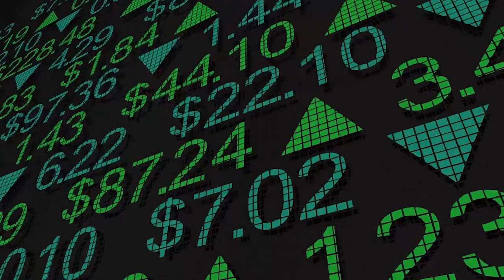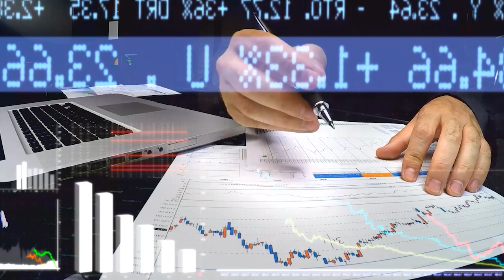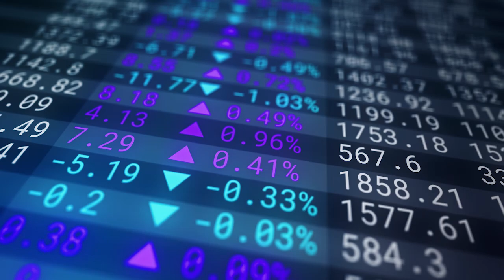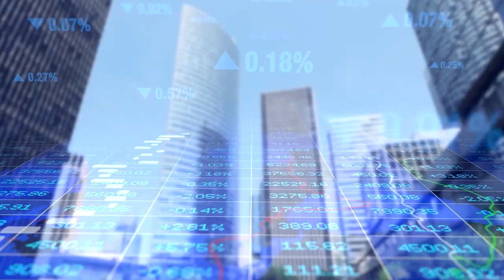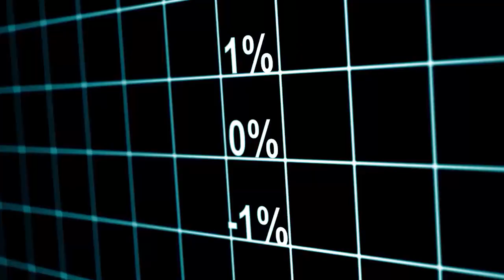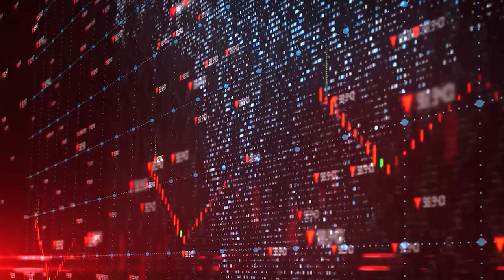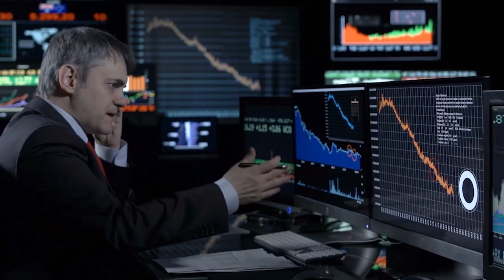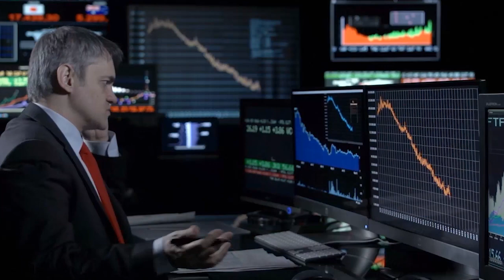THIS Is About To Happen With Gold & Silver | Andy Schectman Gold & Silver Analysis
The Fed is trapped," says Andy Schectman, CEO & president of Miles Franklin. "When the market realizes [the Fed is] trapped, things are going to get really, really interesting." He believes what has been referred to as "The Great Reset" is currently underway. If interest rates rise significantly, the economy will be in crisis, he says. "You raise rates and you bankrupt future generations," he says, "you blow up the economy."